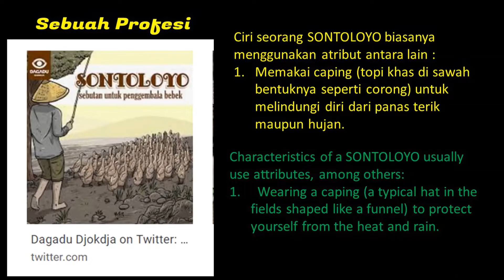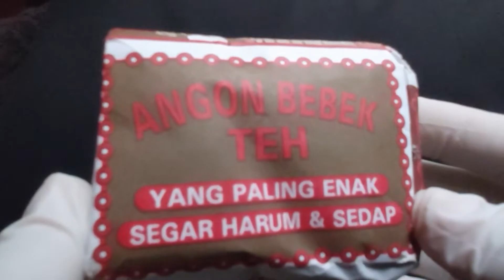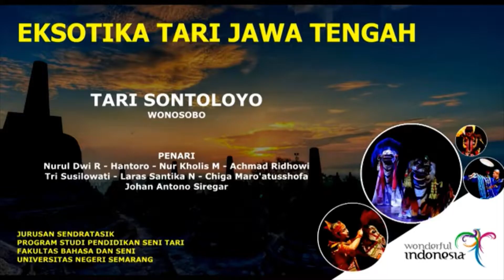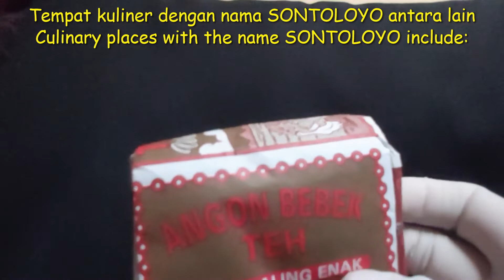Tea of Indonesia, mengenal Indonesia dari Bungkus Teh. Knowing Indonesia From Tea Pack 5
Banyak cara mengenal Indonesia salah satunya melalui Cap Kemasan Teh Knowing Indonesia from Tea Pack, mengenal Inonesia dari Bungkus Teh  edisi Angon Bebek. Mengingatkan kita pada Sontoloyo. Sontoloyo menjadi Profesi. Juga ada kaitan dengan seni Sontoloyo dan kuliner sontoloyo